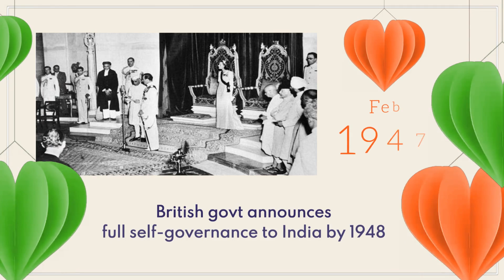Let's celebrate the freedom that empowers us to dream, learn, and achieve greatness.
On this auspicious day, MNR University extends heartfelt wishes to all our students, parents, and staff. Let's celebrate the freedom that empowers us to dream, learn, and achieve greatness.

Together, we continue to build a brighter future for our nation, nurturing young minds and fostering a spirit of innovation and excellence.

May the tricolor always fly high in our hearts! Jai Hind! 🇮🇳

Warm regards,
M.N. Raju
Chancellor - MNR University
Chairman   - MNR Educational Trust

Ravi Varma Mantena
Pro-Chancellor - MNR University
Vice-Chairman - MNR Educational Trust